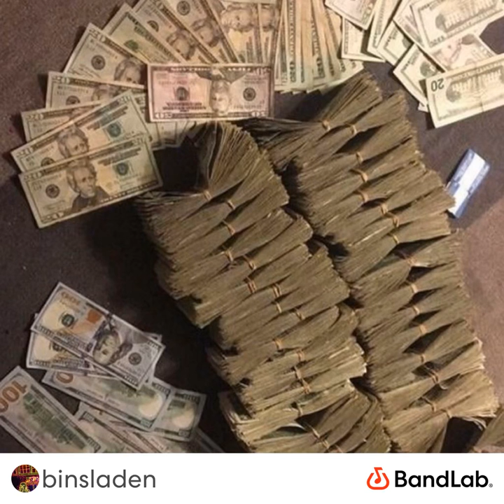BankB6y “Life I Chose” Ft. Kangazew (Prod. AR)